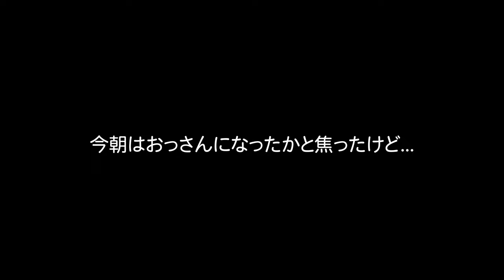【パピヨンch】#6 癒しときどき卑し【ななころび「ふわり」】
うちの子になって二日目にしてかわいさ全開
同時に怖いくらい一心な面も持ち合わせていて